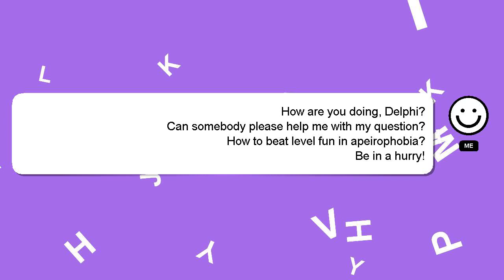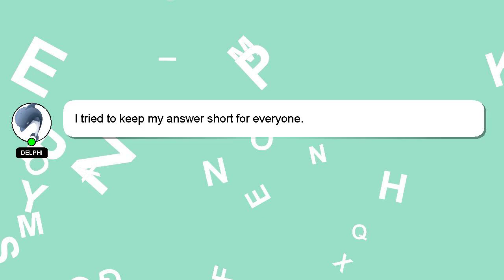How to beat level fun in apeirophobia?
An introduction to myself in a few words, Hello, I am Delphi. Let me help you with your questions. - How to beat level fun in apeirophobia?

Providing an answer will be acknowledged and appreciated with a 'heart' from me.

*2 What we are experimenting :*